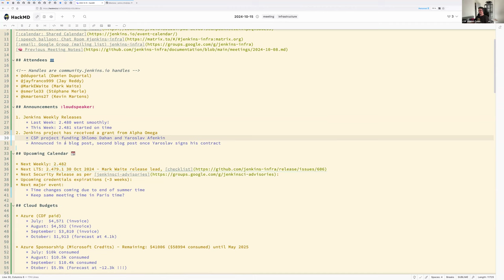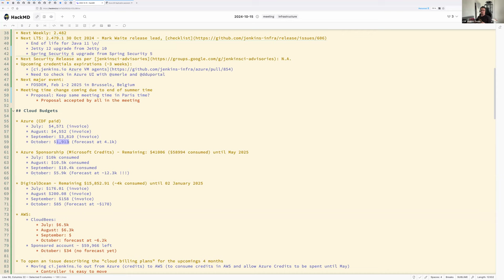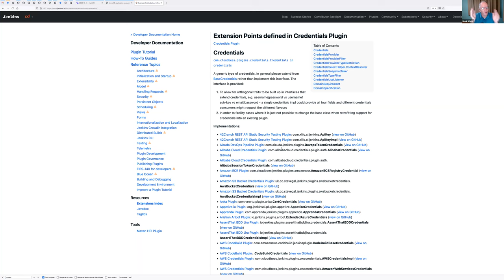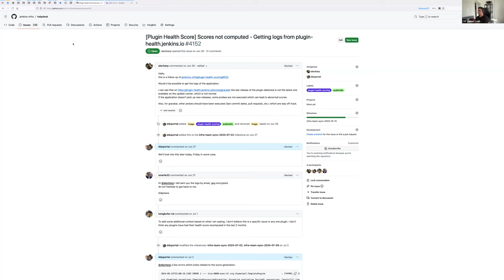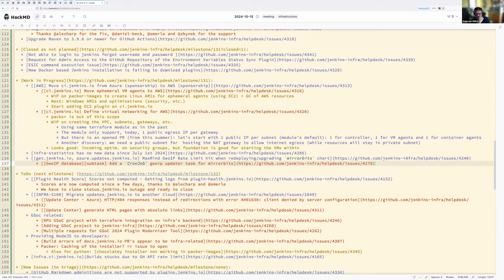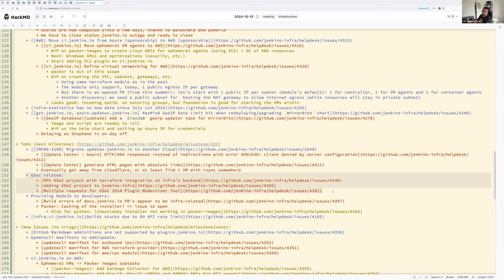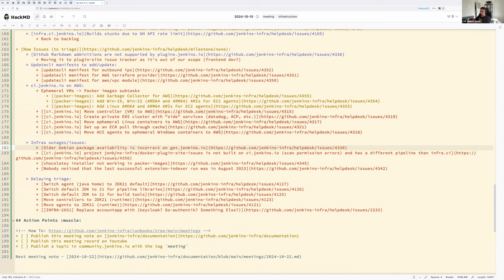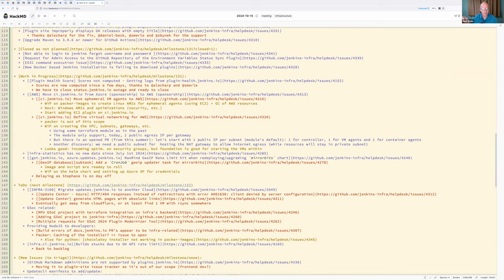2024 10 15 Jenkins Infra Meeting